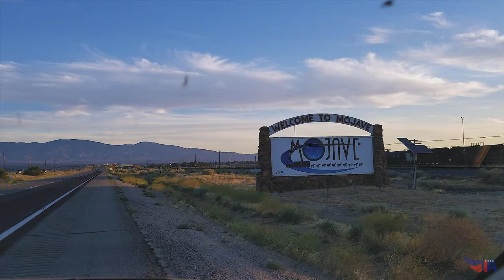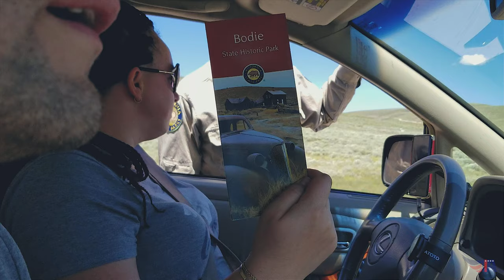Золотой Город / Golden City / Калифорния / 4K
4 июля прошёл славный праздник День Независимости в США, а на следующий день мы отправились в долгую поездку к озеру Тахо. Но вначале мы планировали посетить легендарный Золотой Город Калифорнии. Город ставший символом эпохи Золотой Лихорадки.

July 4 was a glorious holiday Independence Day in the United States, and the next day we went on a long trip to Lake Tahoe. But first, we planned to visit the legendary Golden City of California. The city has become a symbol of the Gold Rush era.